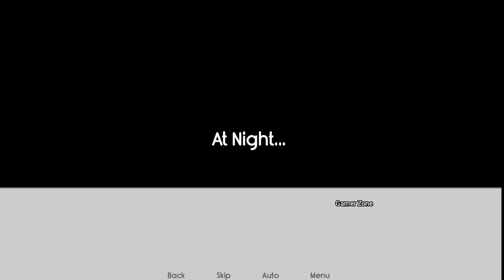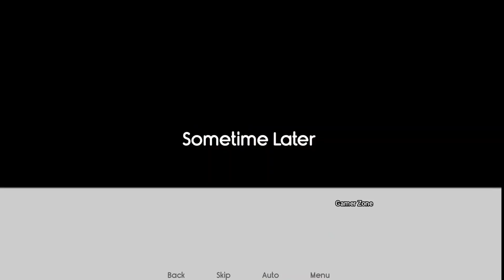Lostful Society Game - Like Doraemon X and Summertime Saga - Part 5